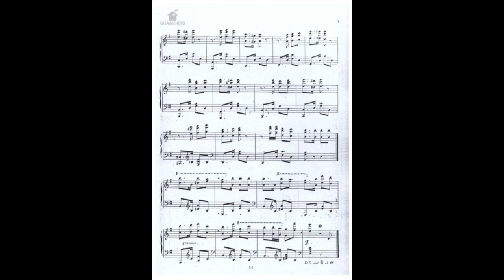La Negrita (Miguel Rojas)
La Negrita (habanera)
Miguel E. Rojas (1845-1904), compositor argentino, diretor artísticos da comparsa "Los Negros", Buenos Aires.
Partitura: Imperial Estabelecimento Narcizo, Arthur Napoleão.
Rio de Janeiro (ca 1871)

Acervo Casa do Choro